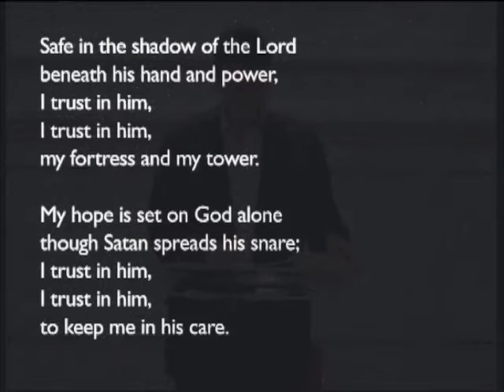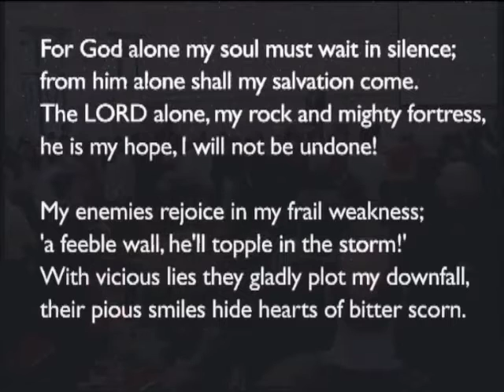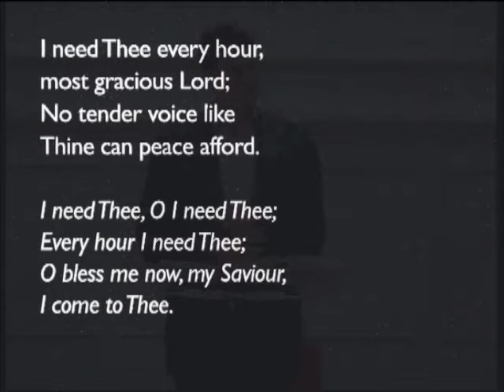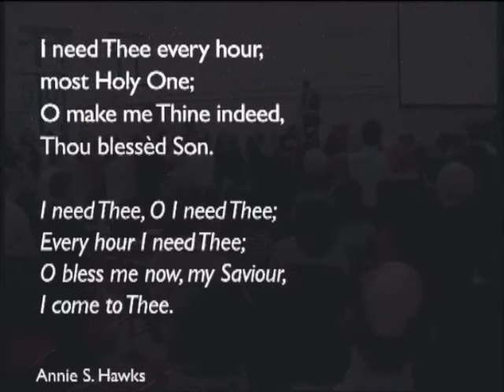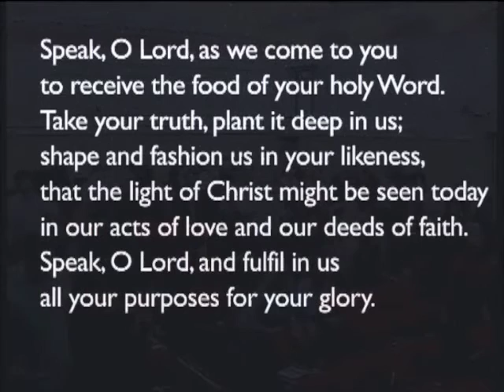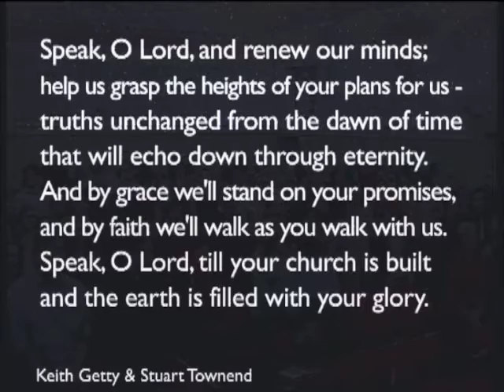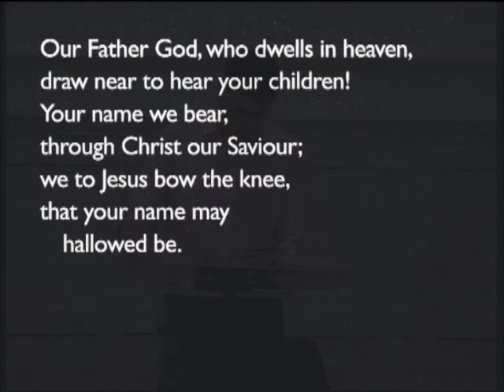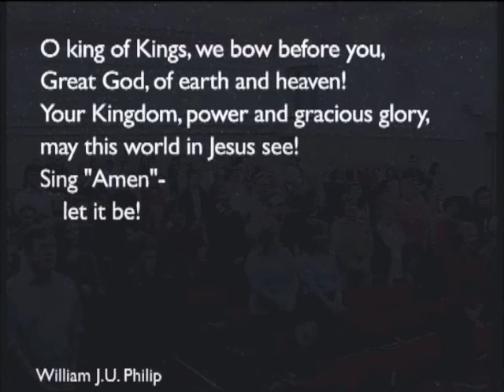170326pm - Matthew 6: 9-13